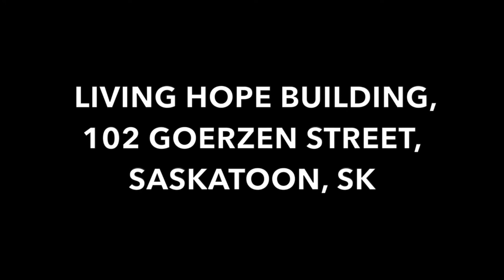Guest Speaker: Bruce Ehalt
A message by Guest Speaker, Bruce Ehalt.

Recording Date: June 5th, 2016